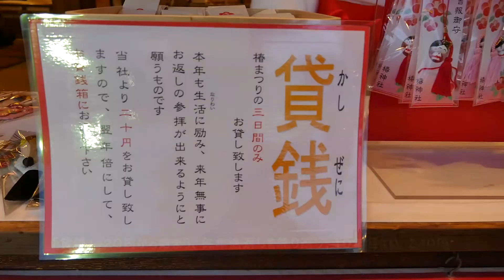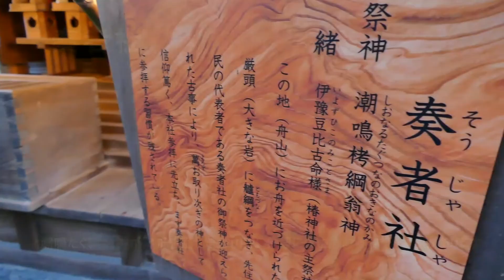お椿さん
説明